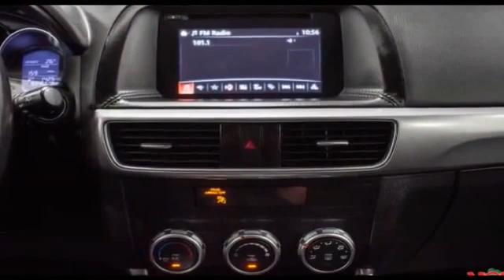2016 Mazda CX-5 Touring Clinton Township, Mount Clemens, Sterling Heights, Eastpointe, Saint Clair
2016 Mazda CX-5 Touring JM3KE2CY4G0689551 Video

This 2016 Mazda CX-5 Touring JM3KE2CY4G0689551 is full of phenomenal features such as: